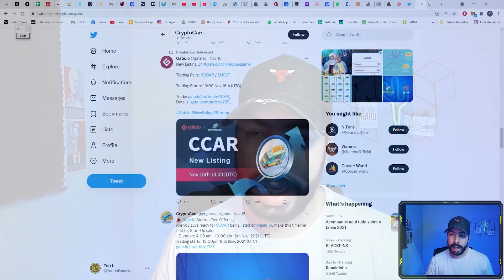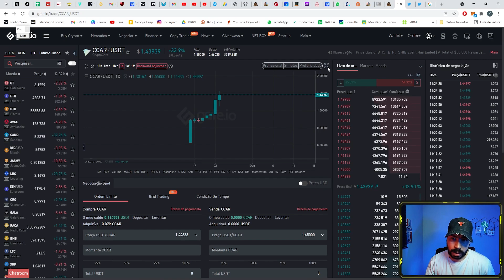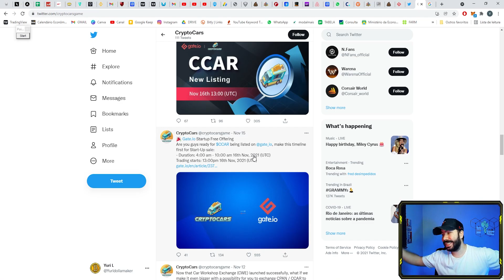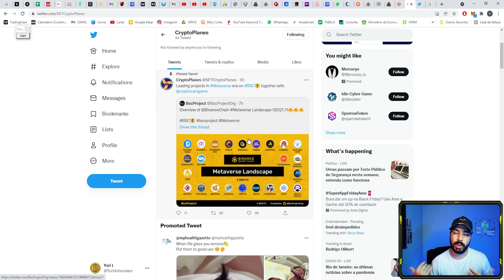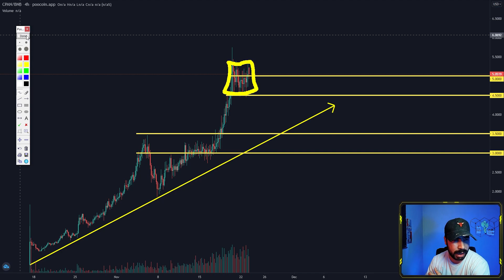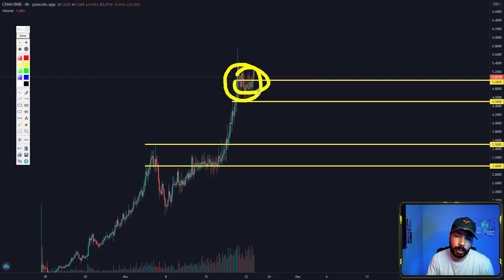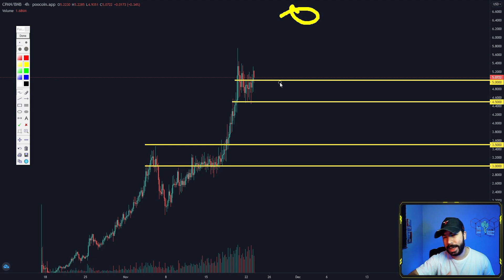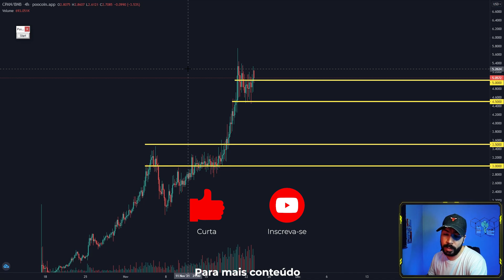CRYPTO PLANES pode listar CPAN na GATE a QUALQUER momento após sucesso do CCAR | Análise